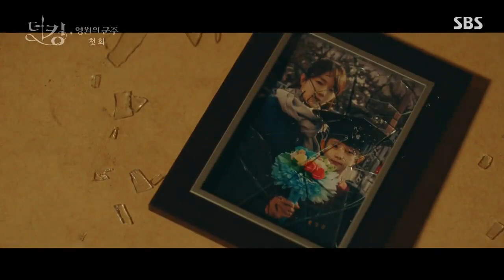Child Lee Gon getting killed in the second world: The King Eternal Monarch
I will be re-uploading clips like this very often